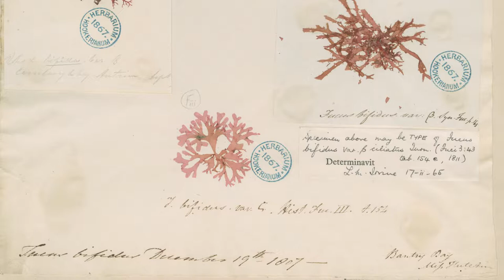Ellen Hutchins: Bantry's Botanist